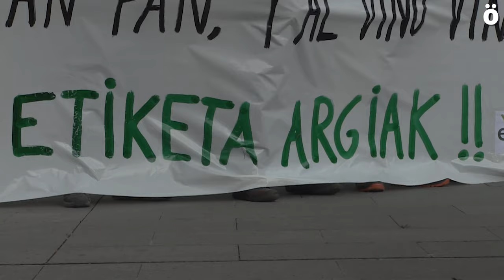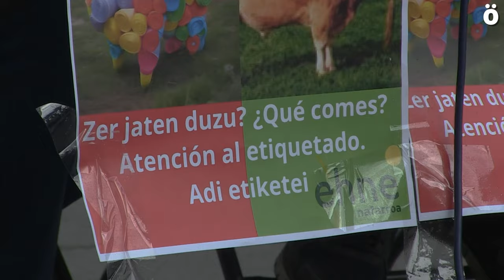EHNEk salatu du %100 landare jatorriko hainbat produktu, haragiaren aipamena eginez saltzen direla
EHNE sindikatuak Carrefour supermerkatuaren aurrean prentsaurrekoa egin du, %100 landare jatorriko produktuetan haragiari aipamena eginez, etiketatze irregularra salatzeko. Etiketei dagokienez, Espainiar estatuan legeak gogortzeko eskatu dute, etiketatze horrek legea urratzen duela azpimarratuz. Eta bukatzeko, guzti honen inguruan laborategiko haragi-ekoizpena larriena dela azaldu dute. Horregatik etiketen inguruan eta laborategiko haragi-ekoizpenaren aurka kanpaina egiten jarraituko dutela argi utzi dute.